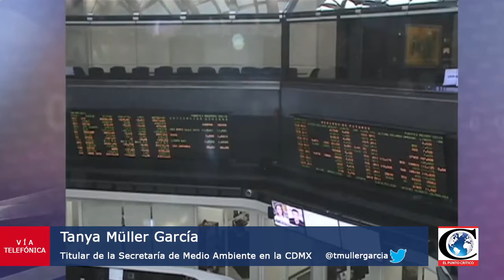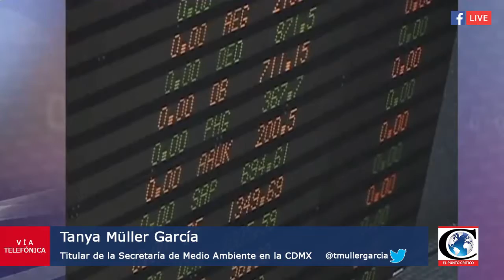¿Qué proyectos se pueden financiar con los "Bonos Verdes"? Entrevista con Tanya Müller, Sedema